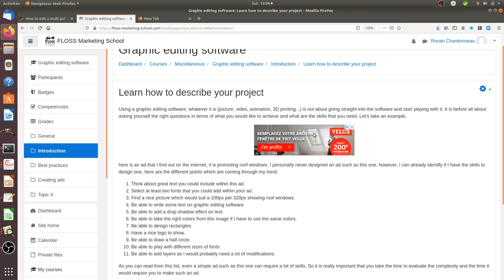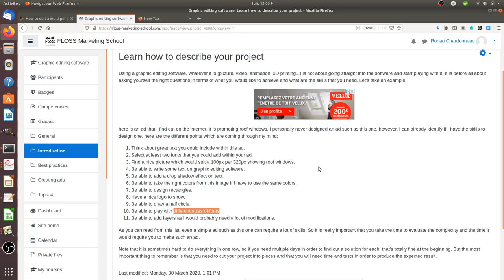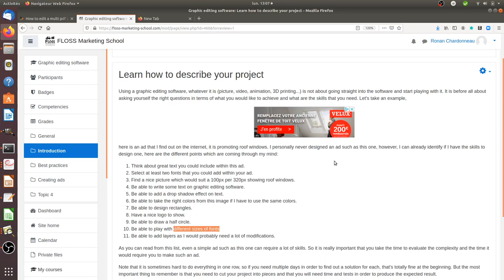Learn how to describe your project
This video explains briefly how to document a digital project in order to be able to tackle it better.